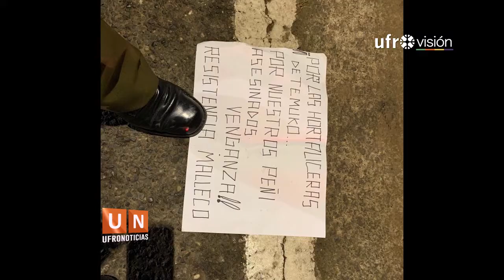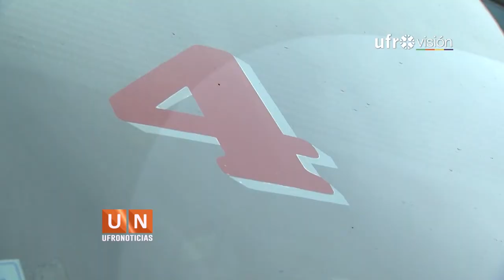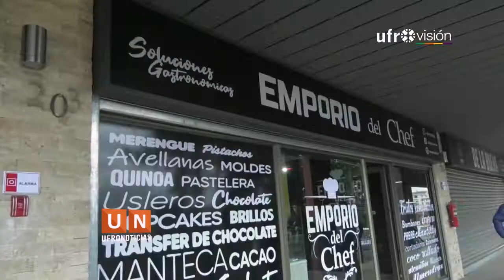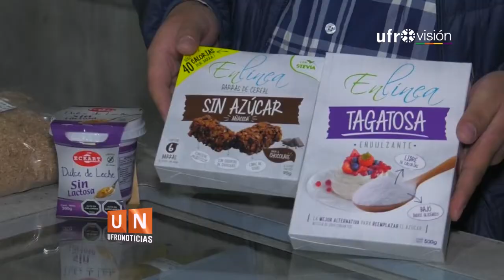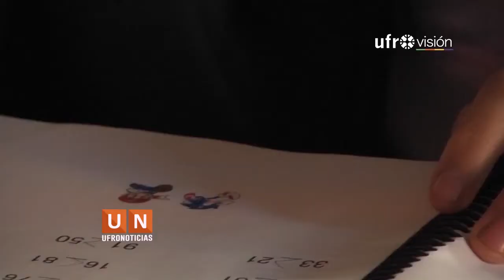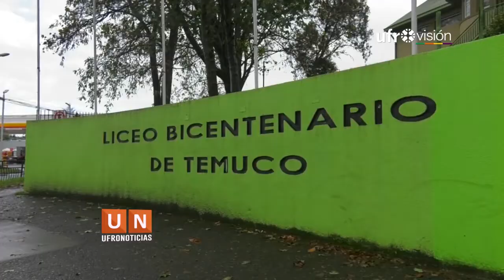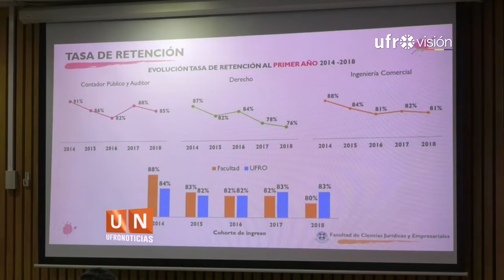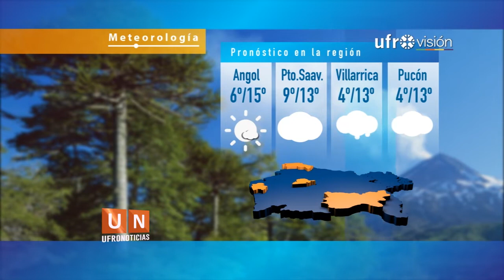Ufronoticias - Edición Central (17 de mayo 2019) | UFROVISIÓN